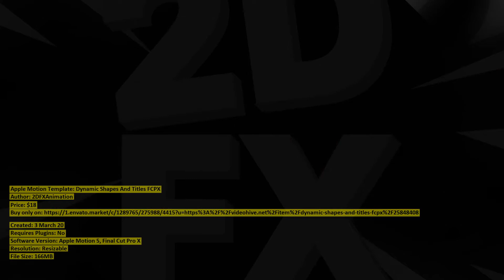Dynamic Shapes And Titles FCPX | Apple Motion Template | VideoHive 25848408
Created: 3 March 20
Requires Plugins: No
Software Version: Apple Motion 5, Final Cut Pro X
Resolution: Resizable
File Size: 166MB
Category: (elements)

Description: Dynamic Shapes And Titles is a cool looking animated Apple Motion Final Cut Pro 10.4 template which consisting of sh...
Dear author 2DFXAnimation, if you believe any that the use of the project preview on this channel are not legitimate, please write to e-mail and we will delete your video within 24 hours.